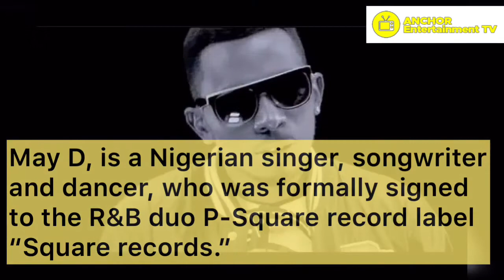Davido Signs May D on His DMW Record Label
Nigerian Music sensation May D has been sign on the Davido Music Worldwide (DMW) by the 30 billion boss David Adeleke also known as Davido.